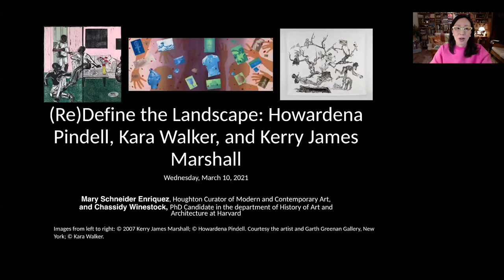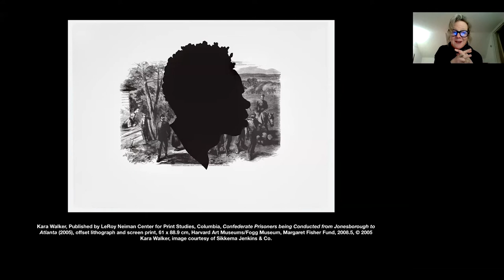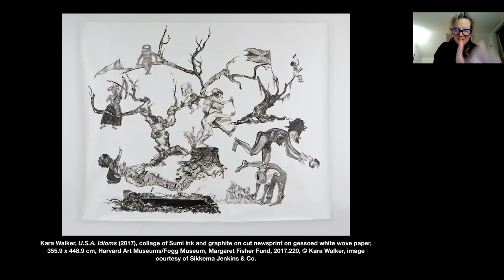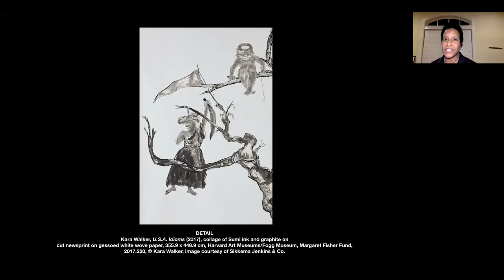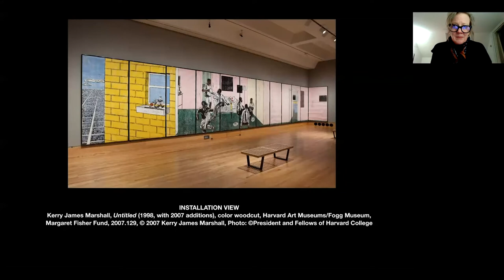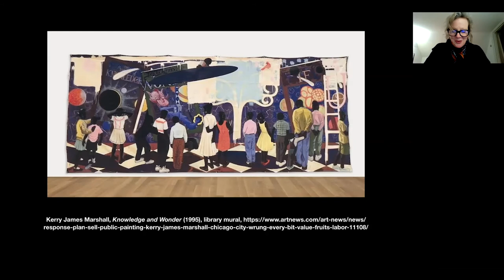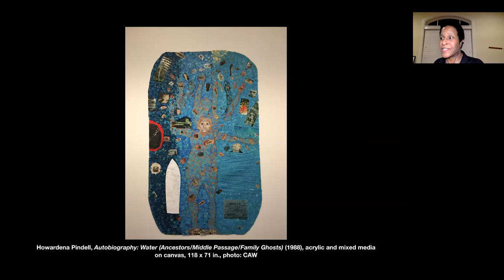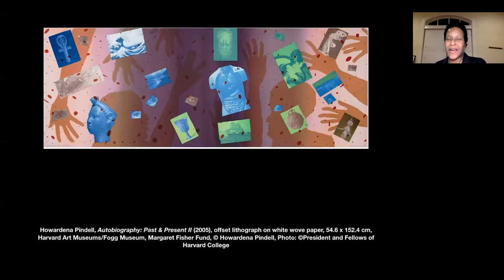(Re)Define the Landscape: Howardena Pindell, Kara Walker, and Kerry James Marshall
What does it mean to redefine the (art) landscape? Curator Mary Schneider Enriquez and Ph.D. candidate Chassidy Winestock reflect on works by Howardena Pindell, Kara Walker, and Kerry James Marshall. Looking with fresh eyes informed by the contemporary moment, they will examine questions of race and representation and the ways these artists have put pressure on museum spaces and the broader landscape of the art world, revisiting works in the Harvard Art Museums collections.

TAKE A CLOSER LOOK:

+ Kerry James Marshall, American, “Untitled,” 1998, with 2007 additions, Color woodcut with handcoloring.

+ Kara Walker, American, “U.S.A. Idioms,” 2017. Collage of Sumi ink and graphite on cut newsprint on gessoed white wove paper.

+ Howardena Pindell, American, “Autobiography: Past & Present II,” 2005,  Offset lithograph on white wove paper. Harvard Art Museums/Fogg Museum, Margaret Fisher Fund, 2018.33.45. Courtesy the artist and Garth Greenan Gallery, New York.

+ Toyin Ojih Odutola, “Save Face,” 2020. Graphite on Dura-Lar. Courtesy of the artist and Jack Shainman Gallery, New York.

SPEAKERS:
+ Mary Schneider Enriquez, Houghton Curator of Modern and Contemporary Art, Harvard Art Museums;
+ Chassidy Winestock, Ph.D. candidate in the Department of History of Art and Architecture and former graduate intern in the Division of Modern and Contemporary Art;
+ Soyoung Lee, Landon and Lavinia Clay Chief Curator of the Harvard Art Museums.

Recorded March 10, 2021. © President and Fellows of Harvard College. For questions related to permission for commercial use of this video, please contact the Department of Digital Imaging and Visual Resources at .